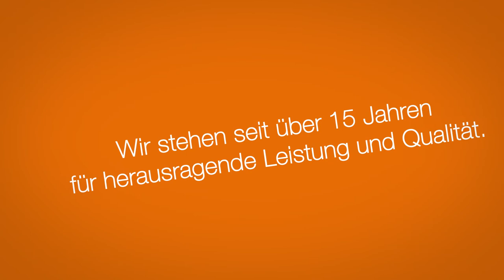Projekt: Demenzgarten im DOMICIL Seniorenpflegeheim List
Unternehmen engagierten sich am Freiwilligentag f. Unternehmen im Demenzgarten im DOMICIL Seniorenpflegeheim List und bauen ein Snoezelen-Hochbeet.

Hier kommen 10 Gründe warum auch Ihr Unternehmen mitmachen sollte?
1. Sie zeigen gesellschaftliche Verantwortung
2. Sie profitieren von positiven Imageeffekten
3. Gute Werbestrategien: Mitarbeiter sind Botschafter Ihres   Unternehmens
4. Sie steigern die Attraktivität ihres Unternehmens
5. Sie fördern aktiv die Mitarbeiterbindung
6. Steigert die Soft Skills Ihrer Mitarbeiter
7. Sensibilisierung für das Thema gesellschaftliche Verantwortung
8. Stärkung des Gemeinschaftsgefühls
9. Stärkung der Anpassungs- und Teamfähigkeit
10. Auf uns können Sie sich verlassen

Produced by Wilhelmz Medien Produktion